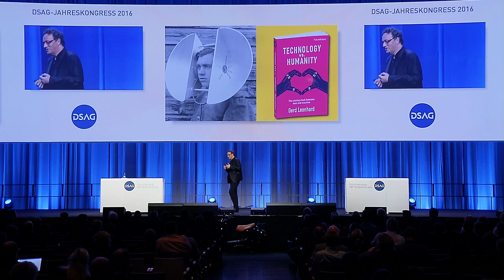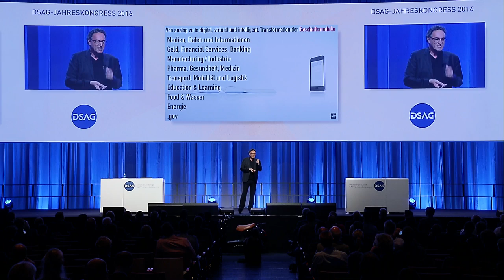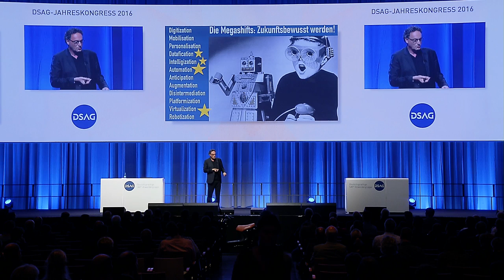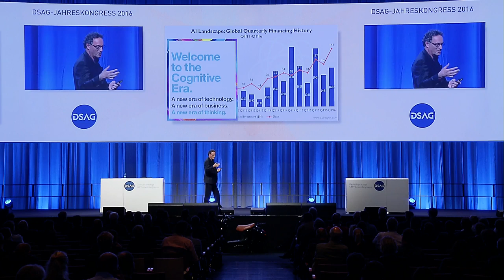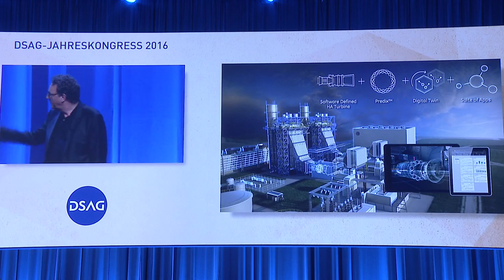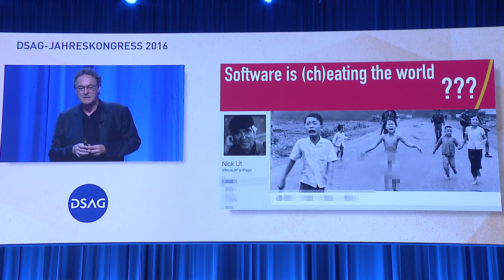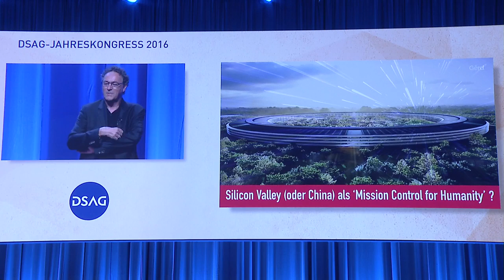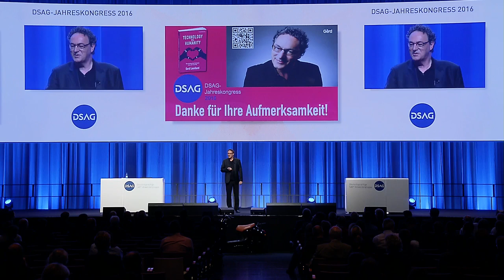Was bedeutet Digitale Transformation wirklich? Futurist Redner Gerd Leonhard DSAG 2016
This talk is in GERMAN language.  Thanks to DSAG for inviting me and for sharing this video of my talk. The original version incl.

Die nächsten fünf Jahre bringen mehr Veränderungen als die letzten 50, denn exponentielle technologische Veränderungen – die sog. Megashifts – stehen überall bevor: Machine Translation, Cognitive Computing, Roboter und radikale Automatisierung, Industrie 4.0 und das Internet der Dinge. Welche neuen Möglichkeiten werden sich ergeben und welche Herausforderungen an „business as usual“ müssen wir erkennen und meistern? Was werden wir Menschen machen, wenn wir wirklich so schnell in das „2. Machine Age“ kommen? „Die Zukunft gehört dem, der sie kommen hört!“ (David Bowie)